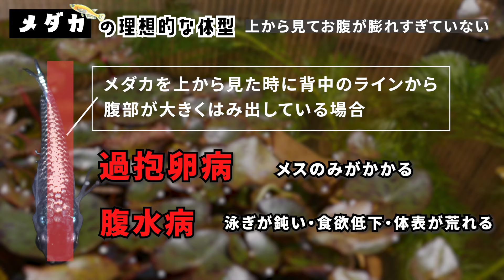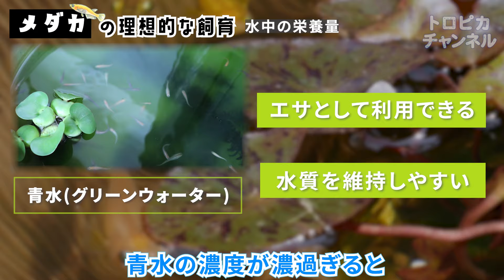"理想のメダカ"とは！？メダカにとって最適な体形・飼育環境を考える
【コラム】この動画の内容をさらに詳しく解説した記事はこちら↓

そろそろみんなのメダカ起きてきた？
いよいよ春( ･`д･´)！
正しく飼育環境を整えて、マッチョなメダカに育て上げましょう！

【オーダーメイド水槽販売中】
高品質！業界(たぶん)最安値！
オーダーメイド水槽を販売します( ｰ`дｰ´)ｷﾘｯ